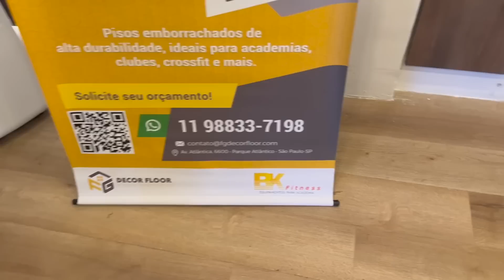TENTARAM INVADIR MINHA CASA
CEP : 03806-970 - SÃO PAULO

UCiZ62Yn-6G7NNq5P0z1Mp-Q